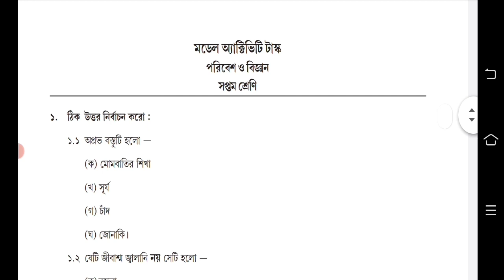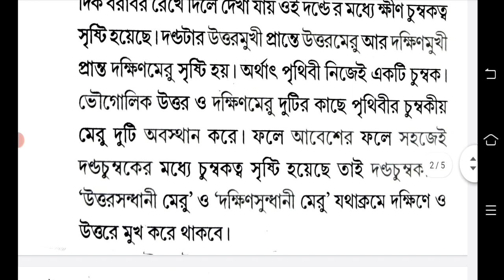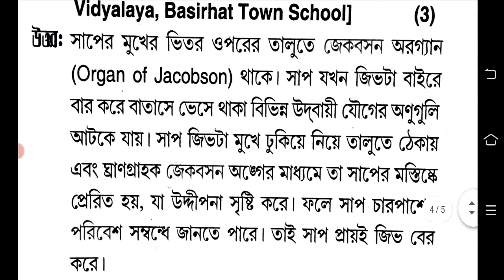Class 7 Poribesh(পরিবেশ ও বিজ্ঞান) Model Activity Task Part 5 2021 || Class 7 Science Part 5 2021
সমস্ত বিষয় একত্রে Class 7 Model Activity Task Part 5 (August) 2021